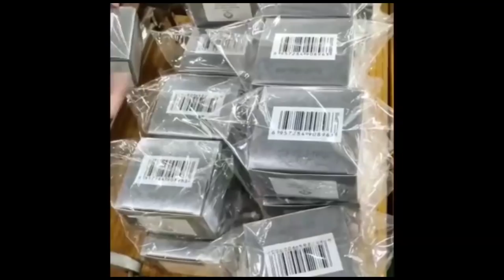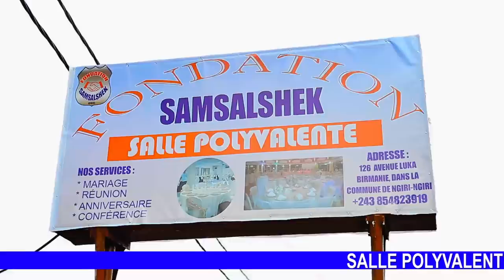MBUTU MBUTU NA BANDAL:MUANA POTO APRÈS KOKANGA NDEKO NDOKI MATCH EBALUKI BOYOKA RENDEKITA